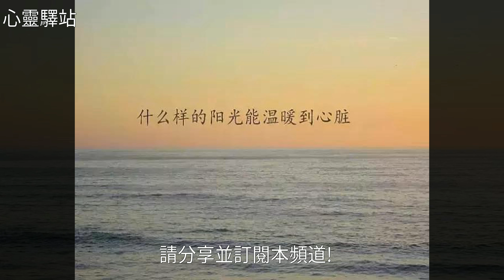這些年，我懂了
這些年，我懂了這些年，我懂了